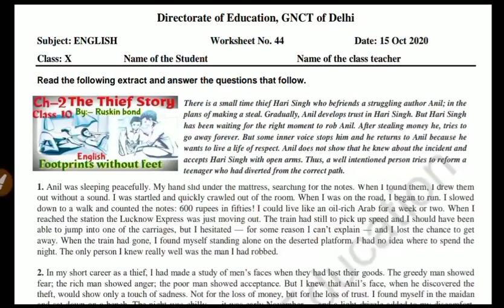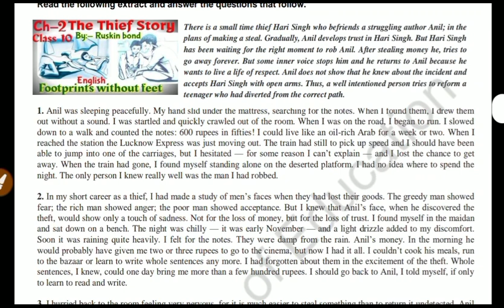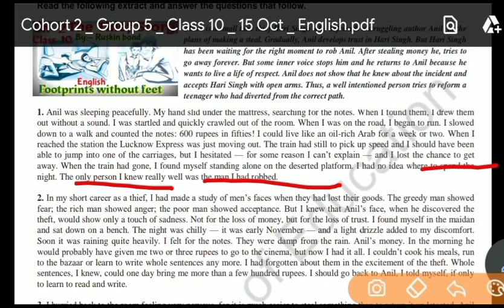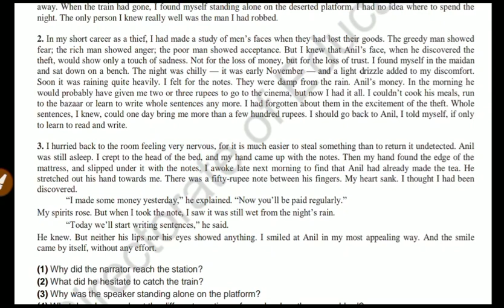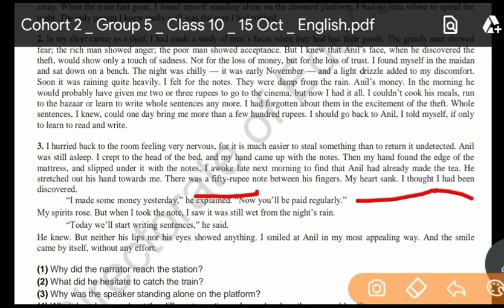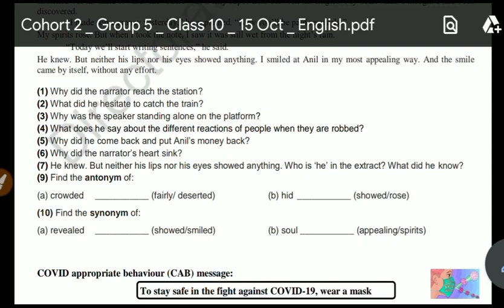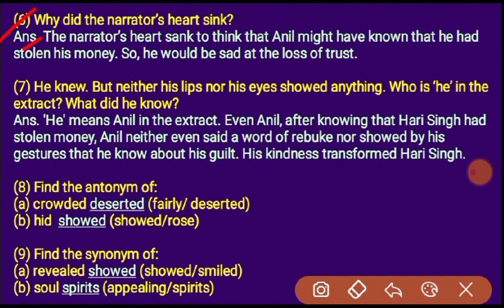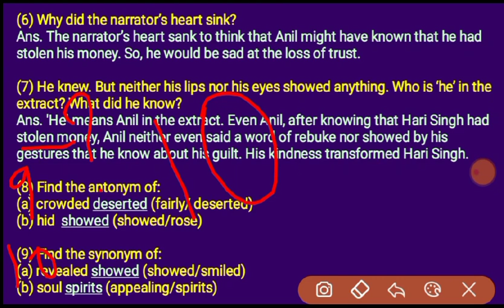Class 10 Worksheet 44 English I DOE Worksheet 44 I 15 Oct 2020 I English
Class 10 Worksheet 44 English I DOE Worksheet 44 I 15 October 2020 I English Medium I English Worksheet 44 Solution.

15 October 2020
44 English
English
English
English Worksheet
DOE worksheets
Delhi government school
15 October 2020
15 October 2020 worksheets
English worksheet
English Worksheet solution
worksheet
Class 10
English
Worksheet 44

10 class Worksheet 44
10 class English Worksheet 44
10 class Worksheet 44 English
15 October Worksheet 44 English
15 October English Worksheet 44